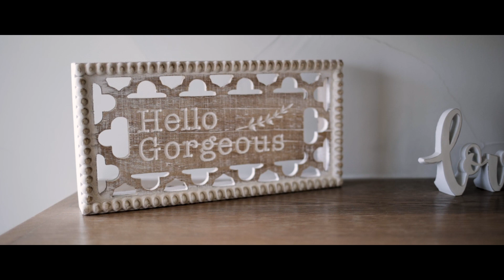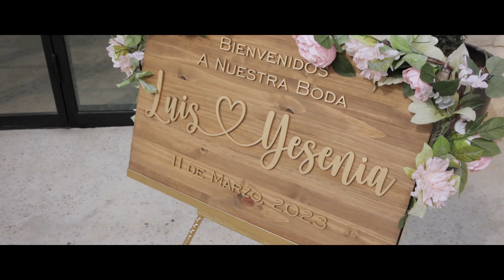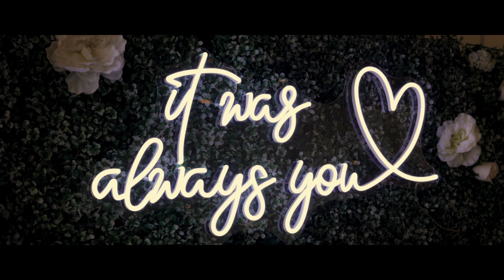Our Love Is Forever | Yesenia & Luis | Bella Cavalli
A beautiful hispanic wedding at the Bella Cavalli!
We wish you the best Yesenia & Luis!

For more of our wedding videos & photos, check out EpicPhotos.com